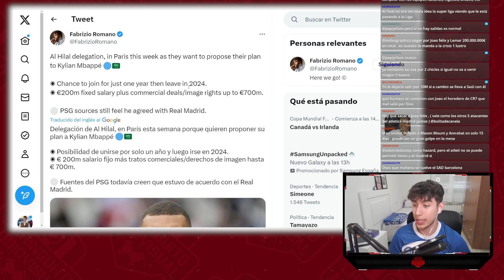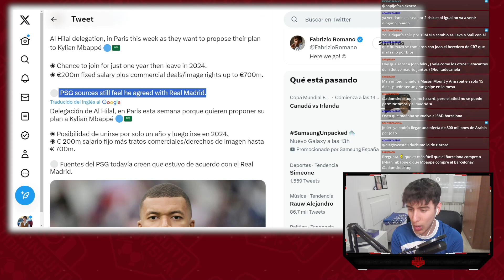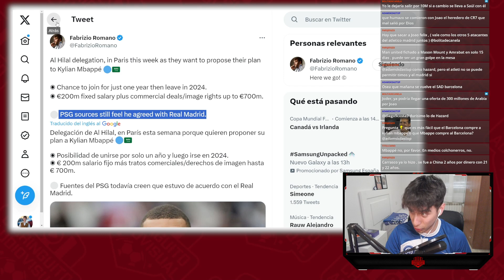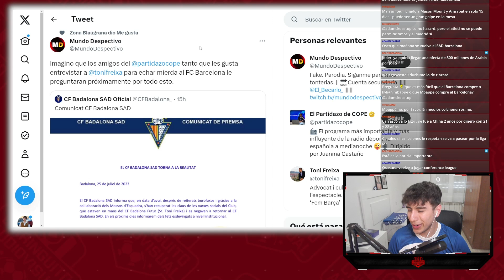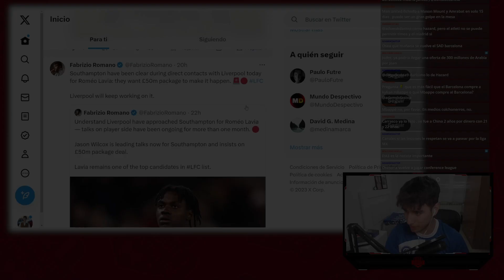MORATA CONSIDERA QUEDARSE ¿Y WAHI? ¿ARABIA ALIADO CON FLORENTINO? EL BADALONA EXPONE A TONI FREIXA